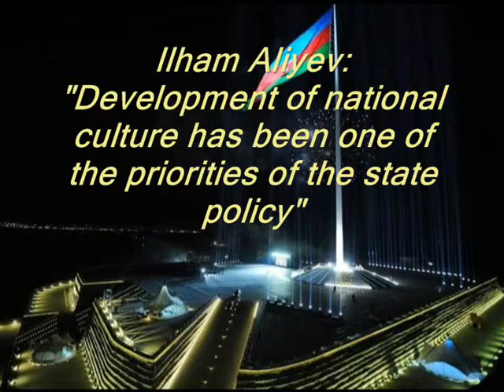Ilham Aliyev attends opening of Balakan Center of Culture